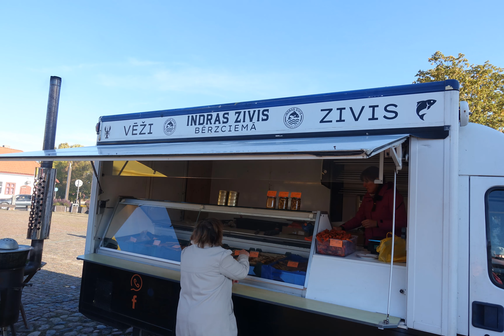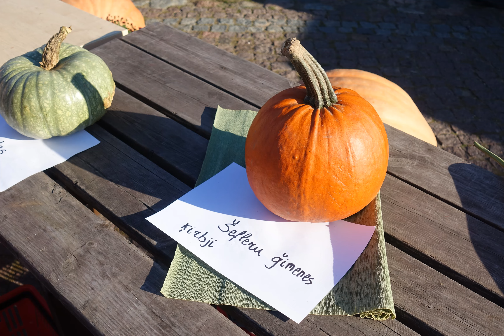Ventspils ziedi rudenī, ķirbji ,tirgus prieki 2024. Latvija